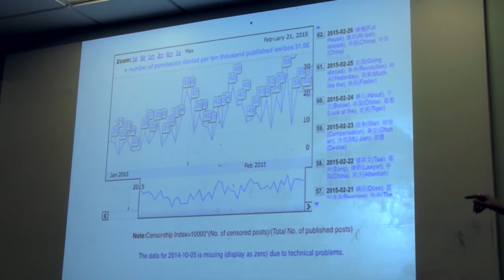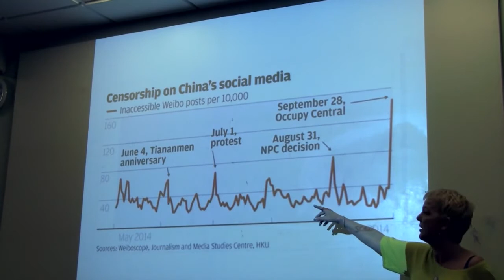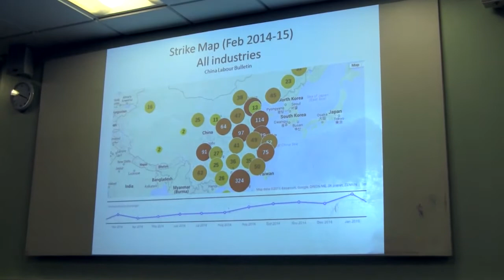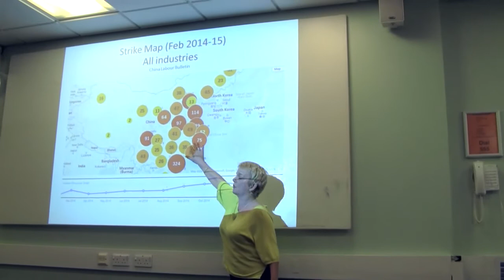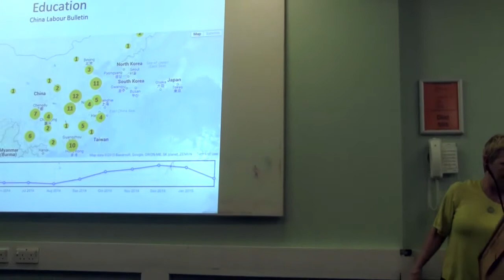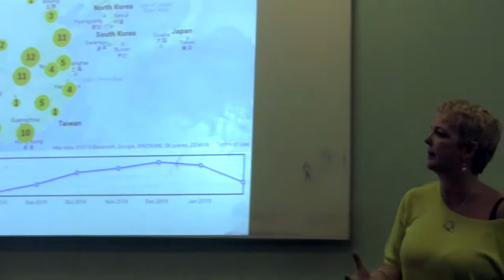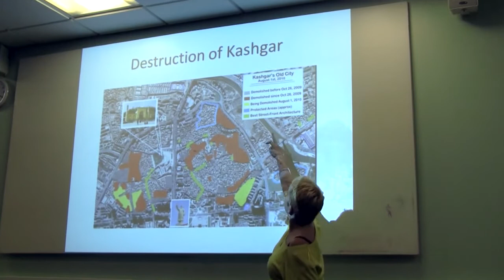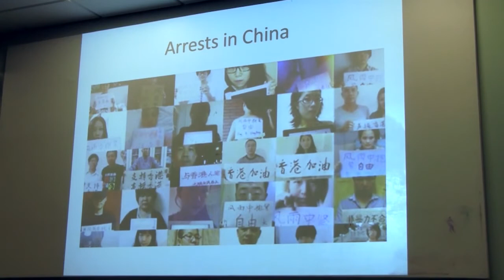China: Umbrella protests and new movements for democracy - ISJ day school